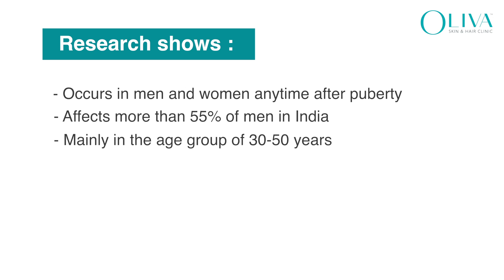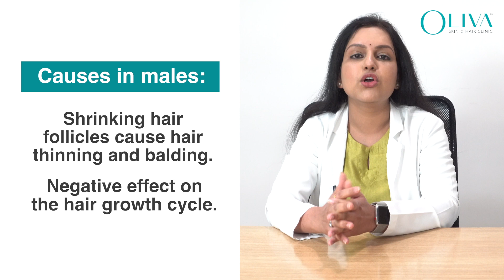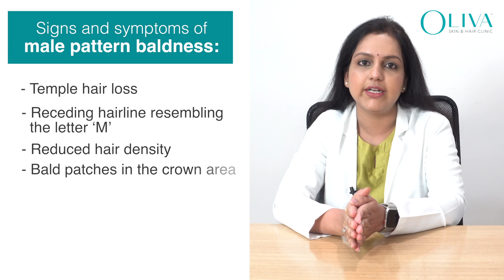Androgenetic Alopecia | Causes | Signs & Symptoms | Diagnosis | Treatment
What is androgenetic alopecia?

Androgenetic alopecia refers to gradual hair loss that may occur due to internal, external, or a combination of both factors. It usually starts as partial hair loss and often leads to complete baldness, if left untreated. Androgenetic alopecia is the most common cause of hair loss in both men and women which accounts for over 50% of hair loss in them. As per the research, this condition affects more than 55% of men in India primarily in the age group of 30 to 50 years.

What are the main causes of androgenetic alopecia?

Primary causes of this hair loss in both men and women include -

 Hereditary reasons
 Hormonal imbalance during pregnancy and menopause
 Acute mental stress
 Physical trauma
 High levels of DHT
 Side effects of medications such as birth control pills and cholesterol-lowering medicines
 Dehydration
 Lack of nutrients in the body
 Any chronic illness
 Medical conditions affecting the scalp

What are the signs and symptoms of androgenetic alopecia?

 Excessive hair loss - more than 100 strands a day
 Temple hair loss
 Thinning of hair from the crown area
 Appearance of bald patches
 Receding hairline that resembles the letter M
 Hair loss accompanied with fungal infection with itching

What causes Androgenetic alopecia?

One of the most common causes of Androgenetic alopecia is a family history of baldness. Sex hormones called androgens are also associated with this hair loss condition. Due to the activity of DHT, the hair growth cycle gets affected. The growth cycle affects the hair follicles and they start to shrink. It results in finer hair growth. Gradually, the hair stops growing altogether and no new hair grows in the places where hair follicles got affected. In women, the effect of DHT is still unknown. They usually start losing hair during menopause. IT usually starts as reduced hair density, widening of parting and thinning of hair from the crown area.

Diagnosis of Androgenetic alopecia

The dermato-trichologist will undergo a suitable physical examination to diagnose androgenetic alopecia. Often, the doctor will recommend a biopsy to ascertain the cause of severe hair loss. There is no permanent cure for androgenetic alopecia. Early diagnosis can help address and prevent future hair loss.

How is Androgenetic Alopecia treated?

The treatment of Androgenetic alopecia starts by ascertaining the severity and cause of hair loss. The doctor may recommend topical medications like Minoxidil for moderate hair loss. Oral medications such as Finasteride and nutritional supplements can be suggested in combination or as a standalone treatment for hair loss. To treat severe hair loss, the doctor may recommend advanced PRP treatment or hair transplantation. Platelet-rich plasma treatment is a non-invasive and safe treatment to reverse hair loss and grow 100% natural hair without any side effects.

Are you suffering from continuous hair loss and looking for a holistic solution? Reverse hair loss and regain natural hair with advanced hair loss solutions at Oliva Skin and Hair Clinic.